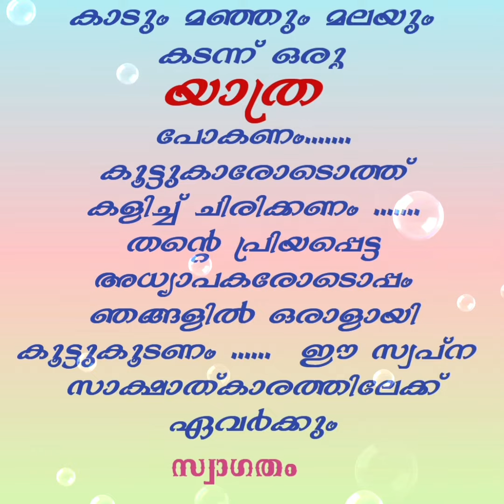Tour programme class 1 and 2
Tour programme